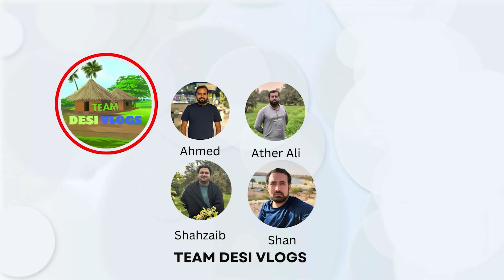Bachon ny ki bag ki sair | ਬੱਚਿਆਂ ਦੇ ਬਾਗ ਦੀ ਯਾਤਰਾ | Children visiting orange farm.| Team Desi Vlogs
🍊 Welcome to Team Desi Vlogs! 🌳👦👧✨

Join us for a delightful adventure in our latest vlog, "Bachon ny ki bag ki sair | ਬੱਚਿਆਂ ਦੇ ਬਾਗ ਦੀ ਯਾਤਰਾ | Children visiting orange farm. | Team Desi Vlogs." Today, we embark on a heartwarming journey with the children as they explore the enchanting orange farm, immersing themselves in the vibrant colors and sweet aromas of nature.

🍊 Highlights of the Vlog:

🌳 Experience the wonder and excitement in the eyes of the children as they discover the beauty of the orange farm, marveling at the lush greenery and ripe fruit hanging from the trees.
👦👧 Witness the joy of learning and exploration as the children engage in hands-on activities, from picking oranges to tasting freshly squeezed juice straight from the source.
🌟 Share moments of laughter and bonding as we join the children on their adventure, creating memories that will last a lifetime.
👦👧 Celebrating Childhood:
Celebrate the innocence and curiosity of childhood as we embrace the magic of discovery and the joy of simple pleasures.

🌱 Nurturing Connection with Nature:
Nurture a love for nature and appreciation for the environment as we explore the wonders of the orange farm and learn about the importance of agriculture in our lives.

🙌 Join Team Desi Vlogs Community:
Your support inspires us to continue sharing uplifting content that celebrates the beauty of Desi culture.

Thank you for joining us on this magical journey with the children! 🌟 Let's continue to explore the wonders of the world with open hearts and curious minds.